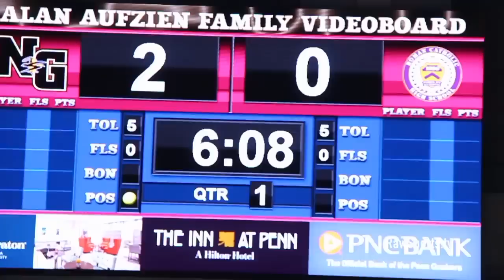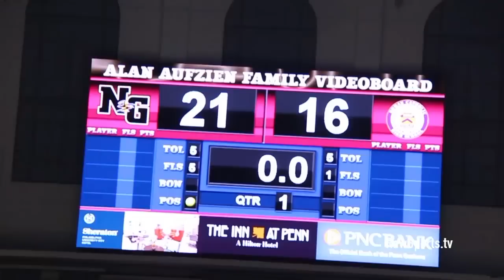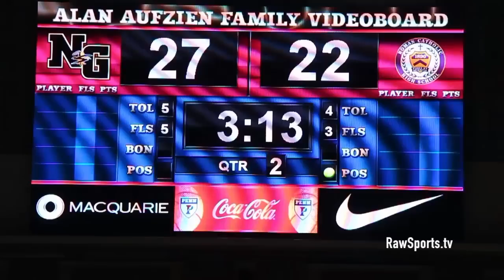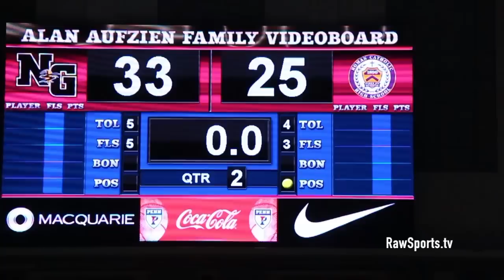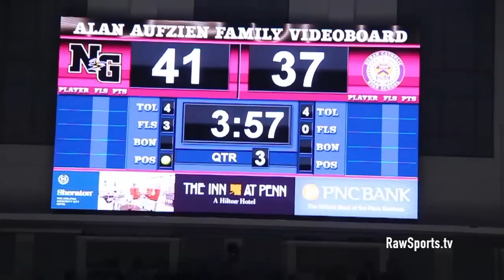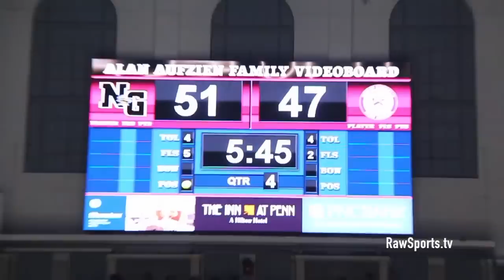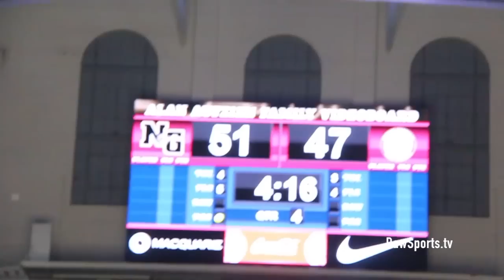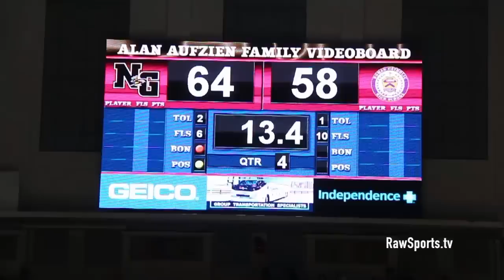NEUMANN GORETTI vs ROMAN CATHOLIC 2020 PHILADELPHIA CATHOLIC LEAGUE CHAMPIONSHIP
Big Star & Raw Sports presents the 2020 PHILADELPHIA CATHOLIC LEAGUE CHAMPIONSHIP featuring NEUMANN GORETTI vs ROMAN CATHOLIC.  This game took place on 2/24/20 at the legendary PALESTRA (University of Penn).  Another classic in the books that we will appreciate for years to come.  Big Star & Raw Sports thanks you for your support and watching.